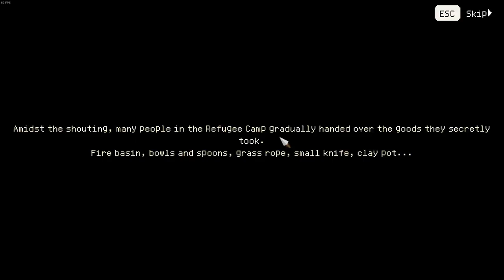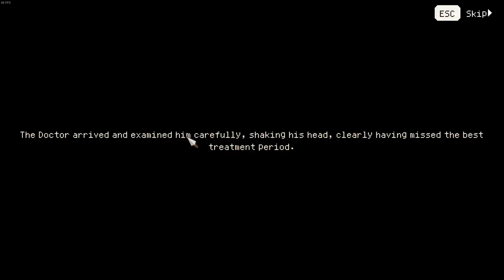Sorry Old Man! More leveling | Part 4 Staff Only YanYun Run | Hero's Adventure